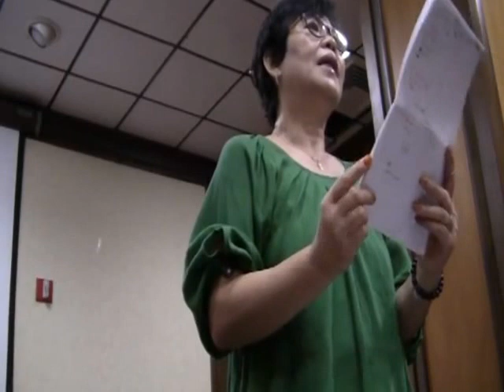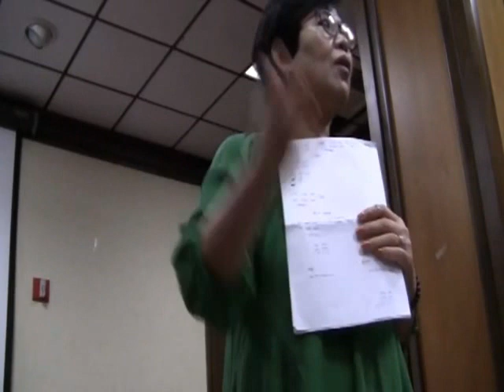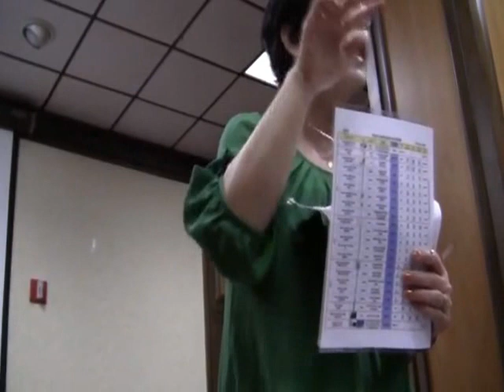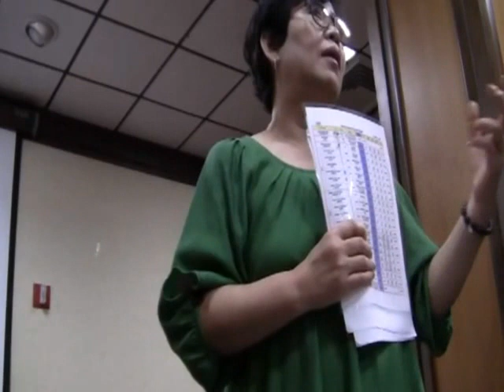20121001 Flushing Seminar Part 2 by Terry Son